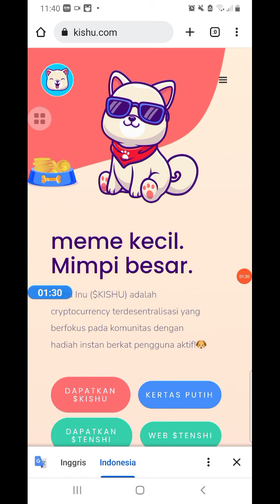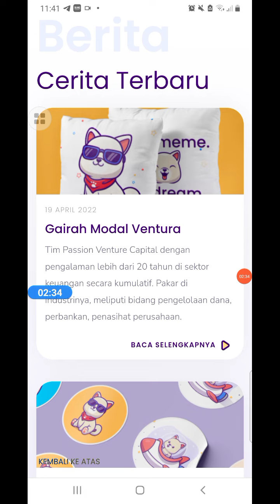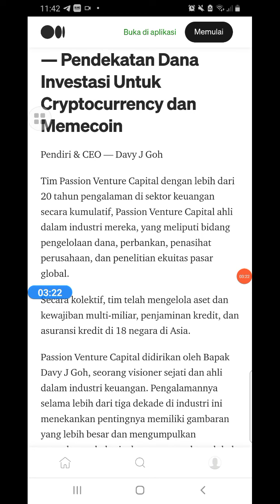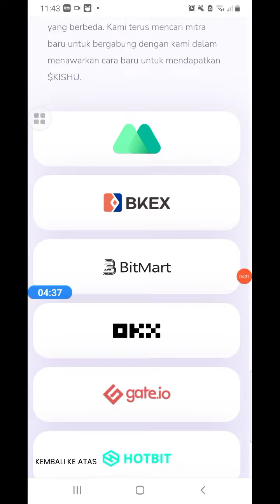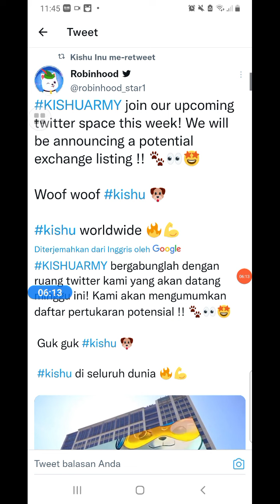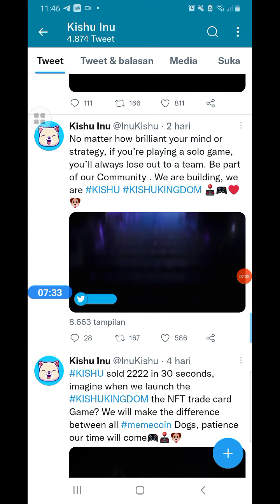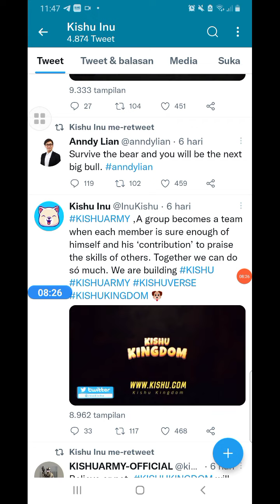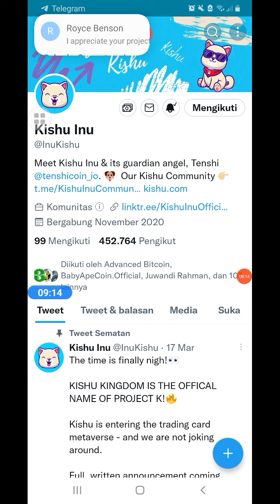KISHU INU || UPDATE 2022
kishu inu listing binance

●KOMEN
●SHERE